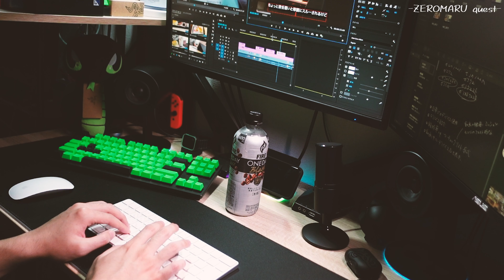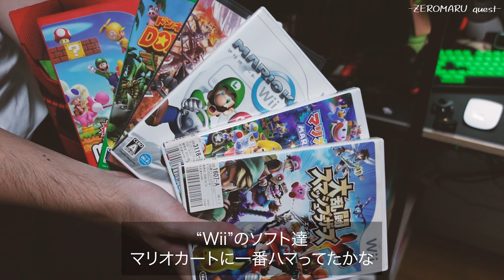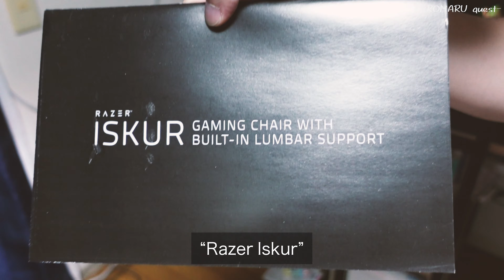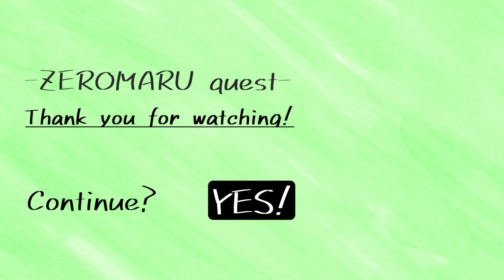［vlog］整理しながらRAZERデバイス紹介🐍 / メタルラック整理 / 打ち上げ花火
こんにちは、ぜろまるです！
RAZERやAppleに囲まれた日常を映し出しています📸
普段は理学療法士として働いていて、プライベートは勉強や作業をすることが多いです。
そんな日常を体感して、一緒にがんばっていきましょう‼️

めちゃくちゃになっていたメタルラックを整理しました✨
整理した後はRAZERの空き箱を並べたのですが、持っているデバイスの紹介みたいになってしまいました(笑)
買い物帰りには打ち上げ花火も見れました🎇

【今回紹介したRAZERデバイス】
・Razer Basilisk Ultimate（マウス）
・Razer Viper Ultimate（マウス）
・Razer Goliathus Extended Chroma（マウスパッド）
・Razer Gigantus V2（マウスパッド）
・Razer Goliathus Mobile Stealth Edition（マウスパッド）
・Razer Nommo Chroma（スピーカー）
・Razer Blackshark V2（ヘッドセット）
・Razer Hammerhead Duo Console（イヤホン）
・Razer Seiren X（マイク）
・Razer Kiyo（カメラ）
・Razer Base Station V2 Chroma（ヘッドセット掛け）
・Razer PBT Keycap Upgrade Set（キーキャップ）
・Razer Arctech Pro THS Edition（スマホケース）
・Razer Arctech Pro 2019（スマホケース）
・Razer THS Case for AirPods Pro（ワイヤレスイヤホンケース）
・Razer Wireless Charger for Razer Phone 2（ワイヤレス充電器）
・Razer Ring Light（照明）
・Razer Iskur（ゲーミングチェア）
・Razer Cloth Mask（マスク）
・Razer Folded Cloth Mask（マスク）

Hello, this is Zeromaru!
It reflects everyday life surrounded by RAZER and Apple📸
I usually work as a physiotherapist, and I often study and work in my private life.
Let's experience such daily life and do our best together‼️

I arranged the metal rack that was messed up✨
After organizing, I arranged the empty boxes of RAZER, but it became like an introduction of the device I have.
I saw a fireworks display on my way home from shopping🎇